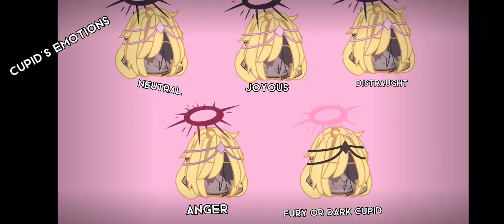An update on the story! Suggest names in the comments!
Ocs used:
- Cupid (All Pronouns)
- Joan Olivers (She/He)
- Carol Hansen (She/Her)
- Harold Aspen (He/Him)